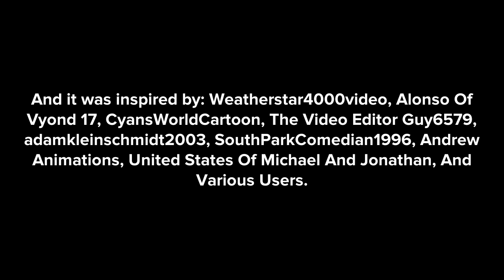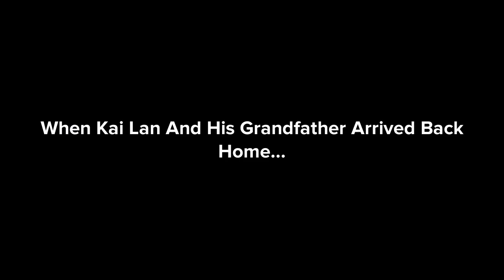Kai Lan Misbehaves At Her Flu Shot / Grounded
Inspired by: @Weatherstar4000video @AlonsoOfVyond17 @CyansWorldCartoon @TheVideoEditorGuy6579 @adamkleinschmidt2003 @youngman1280 @andrewanimations1 @JonathanVideoMaker2007 & Various Users

Keep up with what's happening!

Also, Be sure to check out the community tab for the hottest news and upcoming videos to the channel!

Kai Lan was required to go to a flu shot appointment with the immunization doctor, But after getting her shot, She suddenly sticked a needle into the nurse's arm and got injured severely afterwards, but then the manager who owns the office kicked them out big time. What will happen? Find out...